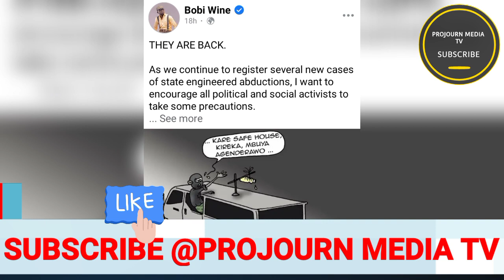Kitalo museveni Bonna abawambye Bobi wine alajanidde Abantu mu uganda Yonna okuwambibwa kuzeemu